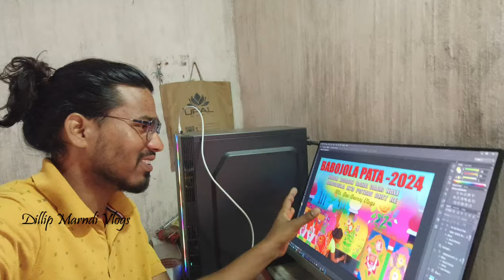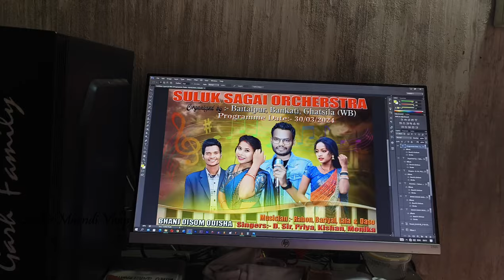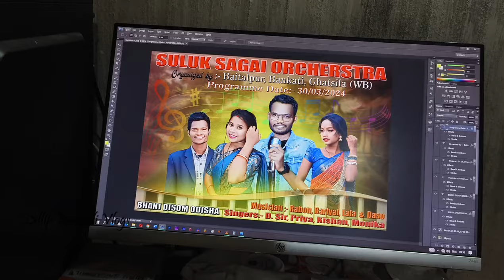MORANDA SHIV RATRI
Moranda Drama Competition Sawte JATRA SONAMUNI OPERA
🙏 Johar ge Sanam Ko Inj DILLIP MARNDI Bhanj disom Khon Ape Sanam konj Sagun Daram Adpeya Nowa DILLIP MARNDI Youtube Channel te. Sawnte Nowa Channel re Napay Napay Vlog Videos Konj Upload aa Ape Sanam kote Pe Jnel Sangeya mente inja Adi Gahir asha Menah Tinja.

Tobe Sanam KHERWAL HOPON ko then Niya ge Injah Nehor R Asha Inj Ape Kowah Gopolo Ginj khoj Kana. Happen Din re Jemon  inj hn  Ape konj Golo Apeya Injah Gahir Patyaw menah Tinja ape Nihati pe Golo Anja

Golo Goplo Tege Jati Sawnta Duh Doho aa

                   ALOPE HILINJ AA
                    🙏  JOHAR  🙏
                   (DILLIP MARNDI)

Balti Bapaday lagin R Katha Ropol Lagin nowa Link re joplaw tahen Tabon pe